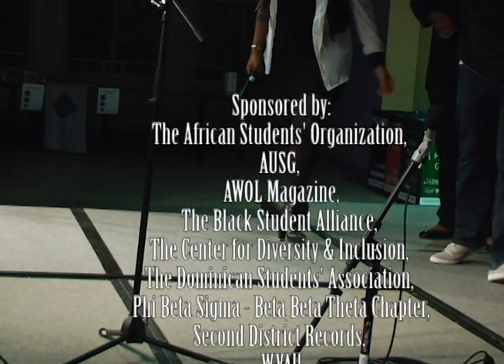"Minorities in Music: Redefining Our Image" Featuring MUHSINAH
Mainstream music is one of the most powerful influences in the country, and as you already know, its effects on the mindset of the general public are not always positive. From African-Americans and Latino-Americans, to women and the disabled, pop culture portrays several minority groups in a very negative and derogatory way, holding us back from uniting and advancing as one. There are several indie artists who promote change and have a positive message, but more often than not, their voices are not heard, especially by the youth (and the youth is the most powerful and most affected generation). Minorities in Music is a chance to bring these positive influences to the forefront, catalyzing change in the community of the youth.

ARTIST-IN-RESIDENCE: MUHSINAH

Muhsinah is a GRAMMY-nominated, independent artist who is originally from Washington, DC, and currently residing in northern Virginia. Muhsinah got her start after being discovered by Common through Myspace, and eventually toured with him in his band, and even performed for President Barack Obama twice. She also recently toured with The Weeknd. Muhsinah is unsigned, and single-handedly produces, writes, and composes all of her music. She is known for her unique voice and unmatched digital sound. For more info and to hear some of her work, visit her